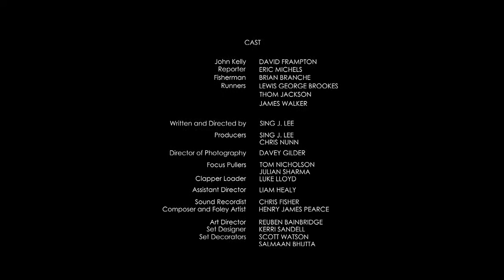British actor David Frampton First The Bird Fell Short Film 2012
British actor David Frampton

First The Bird Fell Short Film 2012

1963. During an interview, a reporter forces the former champion now recluse John Kelly to recall the ideas and memories of what it was to run.

Shot on location in Wales